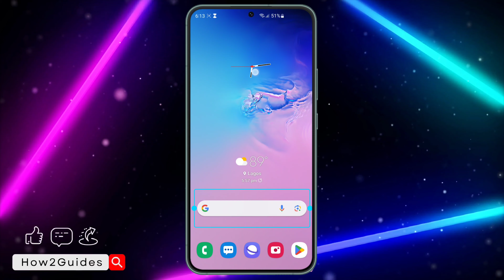How to Add Google Search on Android Phone Home Screen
Learn how to easily add Google Search to your Android phone home screen with our step-by-step guide! Whether you prefer using Google as your primary search engine or want quick access to search functionalities, this tutorial has you covered. Discover simple methods to add a Google Search widget to your Android phone home screen and enhance your browsing experience. Watch now and personalize your Android phone home screen with the power of Google Search!